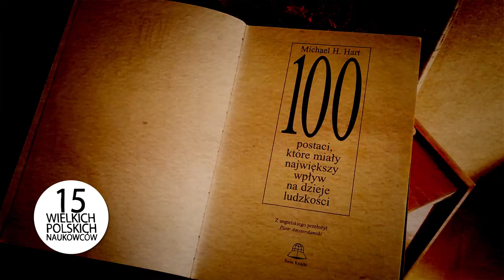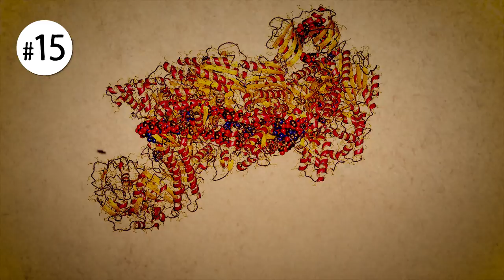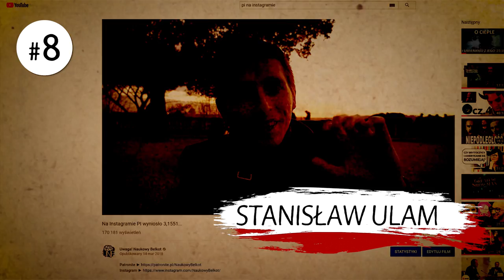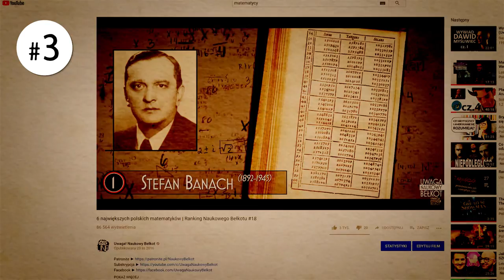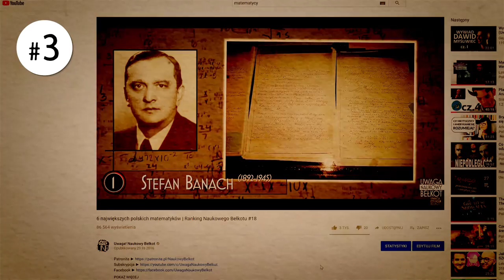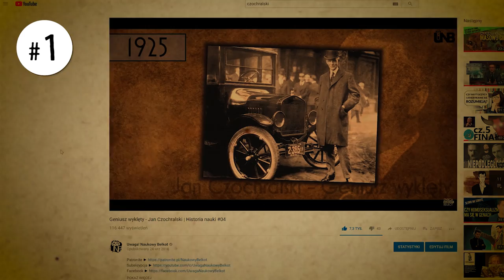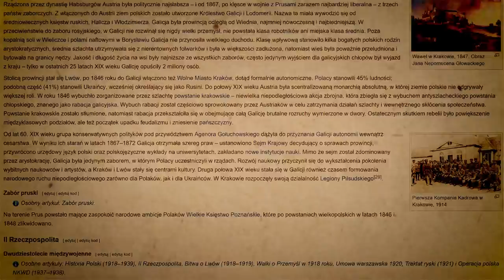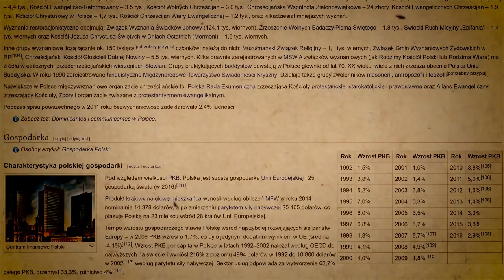15 najwybitniejszych polskich naukowców ostatnich stu lat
Polska jest niepodległa od stu lat. Dokładnie stu lat. Z tej okazji chciałem Wam zaprezentować film opisujący pokrótce sylwetki 15 moim zdaniem najwybitniejszych polskich naukowców, którzy w tym czasie żyli. Mam nadzieję, że Wam się spodoba.